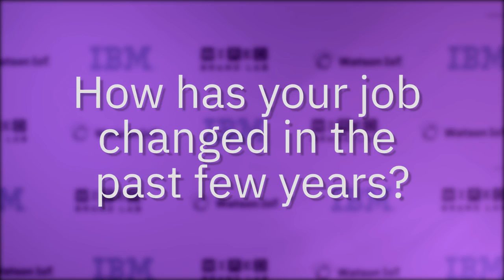IoT Voices with WIRED Hossen Haj Hariri, University of South Carolina